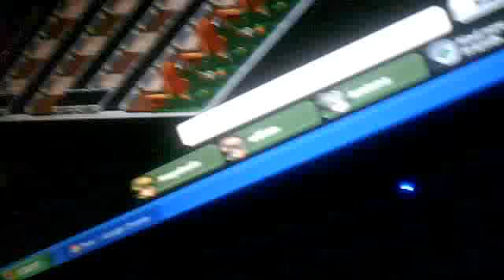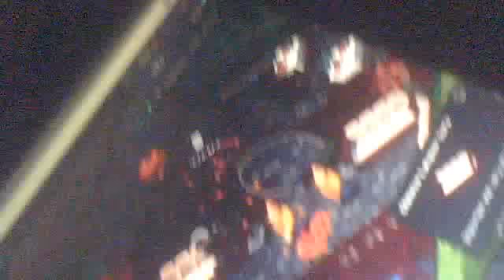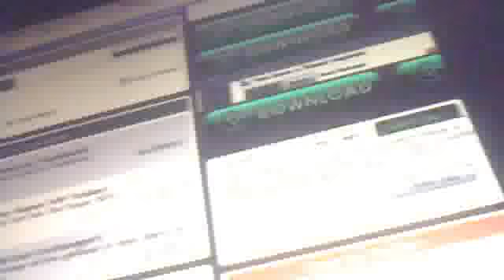you make me feel like fearhotel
MiguelAguilarops47's Webcam Video from March  9, 2012 09:52 AM